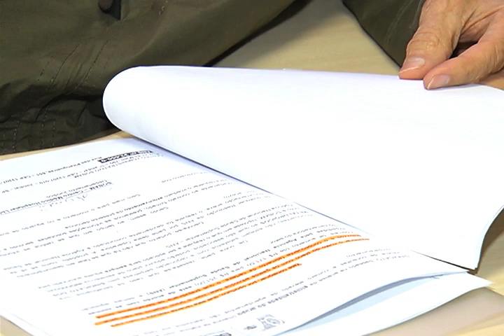Planos de saúde estão na lista dos vilões do PROCON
Os planos de saúde estão na lista dos vilões do PROCON, e o número de reclamações aumentou este ano se comparado ao ano passado. Aumentos abusivos, demora no agendamento de consultas e exames, além da negação de procedimentos previstos na cobertura do plano são as reclamações mais constantes. Reclamações que motivaram, inclusive um processo por parte da associação dos aposentados de Jundiaí,contra o plano de saúde que atende seus associados.